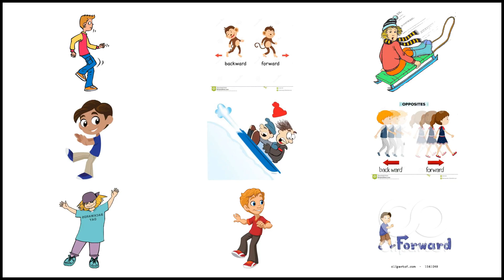BACKWARD - Meaning and Pronunciation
How to pronounce backward?

This video provides examples of American English pronunciations of backward by male and female speakers.
In addition, it explains the meaning of backward through a definition and several visual examples.

IPA Transcription of backward is /ˈbækwɚd/.

Definition of backward:
Backward means going or moving in the direction opposite to the direction of one's face.

If you'd like to test your pronunciation of backward, check out Accent Hero's real-time pronunciation feedback tool: